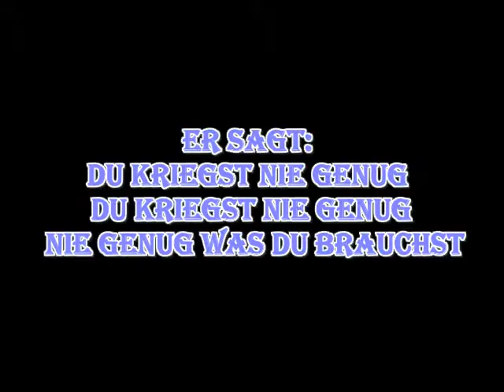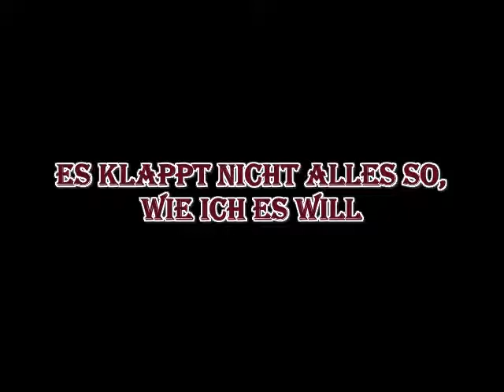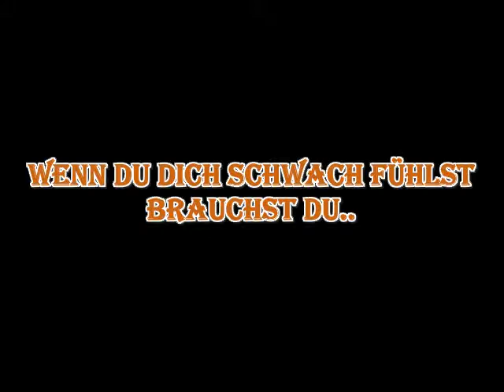Die Aussenseiter - Bacon mit Eiern (Tayo Cruz - Higher PARODIE) LYRICS